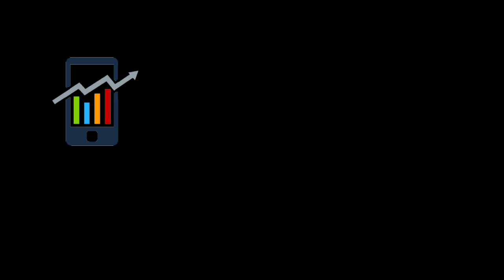VIVO X50 Lite 5G review Khmer ! ទូរសព្ទដៃបង្គួរថ្មី រូបរាងស្អាត កម្លាំងខ្លាំង ថ្មធំ តម្លៃធូរថ្លៃ...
Hey guys !

Please enjoying with my videos and for my link is:
សួស្ដីប្រិយមិត្តទាំងអស់គ្នាជាទីគោរពនិងជាទីស្រលាញ់បាទ!
សូមស្វាគមន៍ចូលកាន់ប៉ុស្ត៍ឆានែលពត៌មានវិទ្យា❇Vin ly one tech❇
ឆានែលយើងខ្ញុំបង្កើតឡើងក្នុងគោលបំណងដូចខាងក្រោម℅🔻
+ផ្សព្វផ្សាយនឹងចែករំលែកពីពត៌មានបច្ចេកវិទ្យាថ្មីទូទាំងសកលលោក
+ធ្វើការអត្ថាធិប្បាយពីលក្ខណសម្បត្តិ ទូរសព្ទដៃថ្មីៗ
+ប្រាប់ពត៌មាន កម្មវិធី នឹងហ្គេមថ្មីីៗ
+បង្ហាញជូនពីតម្លៃទូរសព្ទដៃ ថ្មីៗនឹង១ទឹកជារៀងរាល់ថ្ងៃ...
🙏🏻សូមអរគុណបងប្អូន សម្រាប់ការគាំទ្រ នឹងជួយទស្សនាវីដេអូក្នុងឆានែលយើងខ្ញុំបាទ!
👉🏻សូមបងប្អូនទស្សនាដោយក្ដីសោមនស្សរីករាយ!
👉🏻ដើម្បីទទួលបានវីដេអូចំនេះដឹងថ្មីៗទៀតសូមបងប្អូនជួយចុចប៊ូតុង:
✔ជាវ រឺSubscribeនិងដាក់សញ្ញាកន្តឹង🔔មួយផងបាទ!